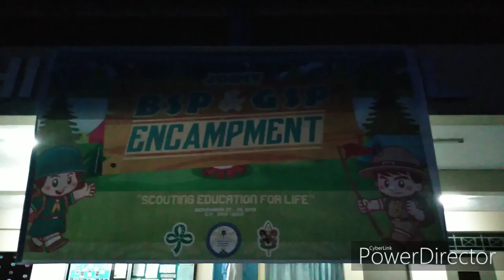Encampment 19 seasar7